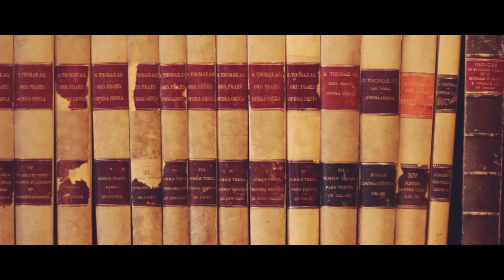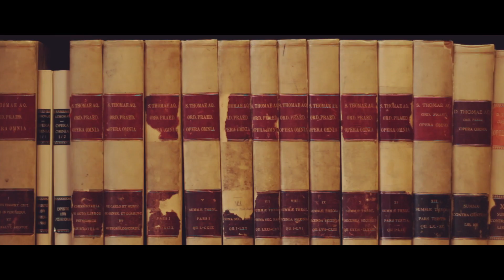P. Daniel Ols #4 : Saint Thomas distinguait-il la théologie morale de la théologie dogmatique ?